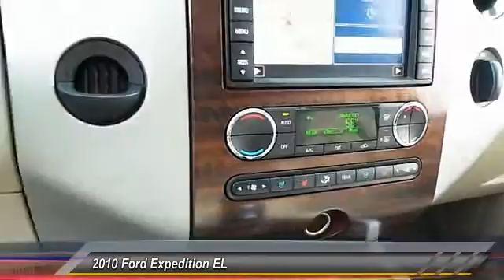2010 Ford Expedition EL Lubbock TX 2118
2010 Ford Expedition EL 2WD 4dr Limited

Tejas Motors
3701 Ave Q

NOTITLE